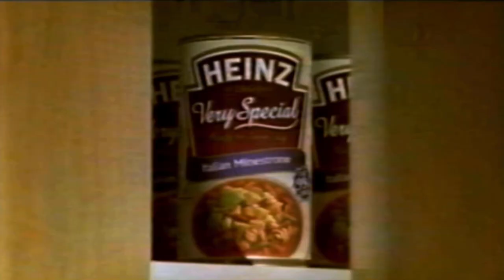Heinz Very Special Soup - Fiona O'Loughlin, (Australian comedian)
Fiona Taheny (born 16 July 1963), commonly known as Fiona O'Loughlin, is an Australian comedian. O'Loughlin has made television performances on ABC TV's Spicks and Specks, and Network Ten's Rove Live, Good News Week, All Star Family Feud, The Project, Studio 10, Show Me the Movie! and Hughesy, We Have a Problem and a series of advertisements for Heinz soups. She has performed as a headline act in the Melbourne International Comedy Festival and the Edinburgh Fringe festival. In 2011 a book of her short stories, Me of the Never Never: The (Chaotic) Life and Times of Fiona O'Loughlin was published by Hachette Australia.